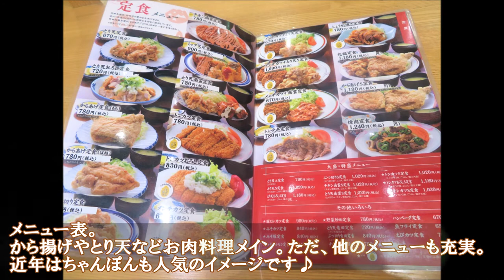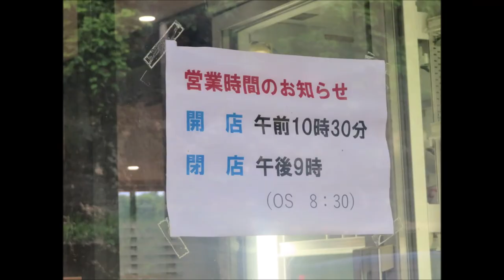【大分】とり天！＠竹田天神丸福～高校時代からなじみの美味♪～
☆「竹田天神丸福」
竹田市や大分市でから揚げ・とり天などを扱う定食屋さん♪
私自身は高校時代に出会い、かれこれ２０年近いお付き合い☆
（たしか私の高校時代の同級生＆後輩宅が経営のお店のはず！）
大分県のB級グルメ大会でグランプリ獲得など、大分県内でも有名・人気店です♪

今回は竹田市、国道５７号沿いの天神丸福さんへ♪
私のなじみの味をご紹介いたしますm(__)m

・住所→大分県竹田市飛田川１６３８－１
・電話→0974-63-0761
・時間→１０：３０～２１：００（OS２０：３０）
・交通→中九州自動車道竹田IC～国道５７号を熊本方面へ車約
５分、JR豊後竹田駅から徒歩約２０